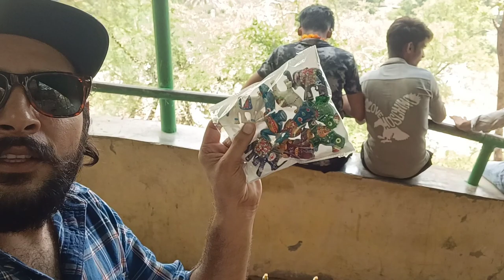राधा रानी मंदिर बरसाना।।Radha Rani Mandir Barsana (PART-1)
राधा रानी मन्दिर बरसाना
बरसाना राधा रानी मन्दिर
राधा रानी जी मंदिर
मंदिर इन बरसाना
बरसाना में मंदिर
बरसाना कैसे जाए
बरसाना लठ्ठ मार होली
बरसाना होली
राधा जी कहा की थी
कीर्ति मंदिर
राधा मंदिर
राधा जी का मंदिर